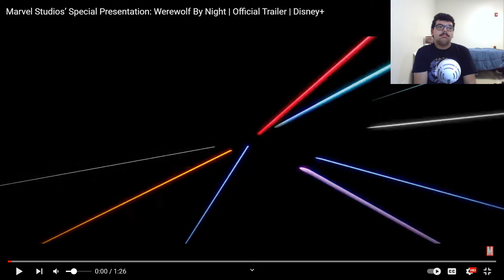Marvel Studios's Special Presentation: Werewolf By Night Trailer Reaction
What did you think of the first Marvel Special Presentation?
Happy Halloween!